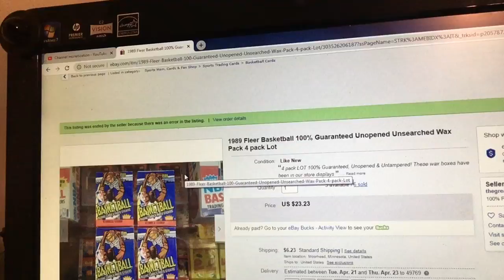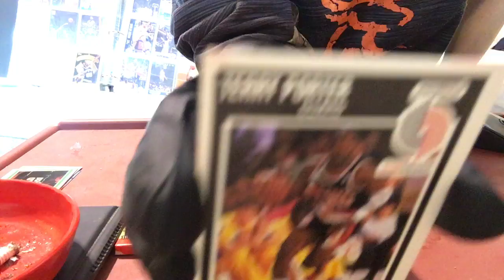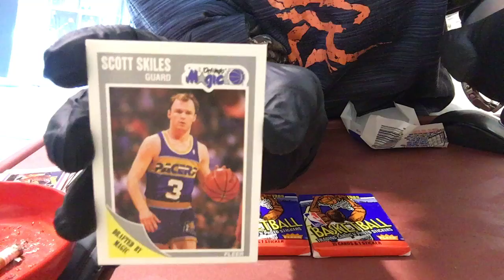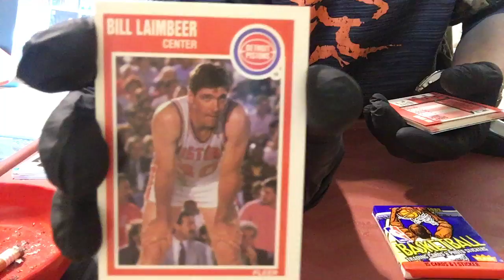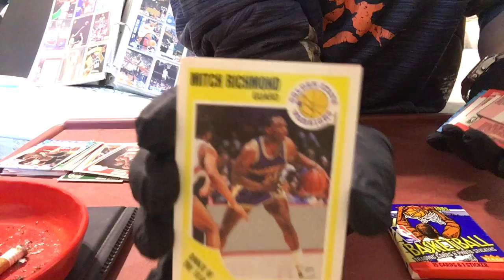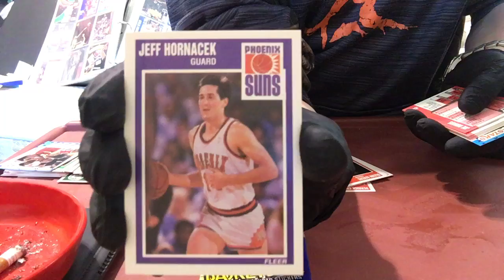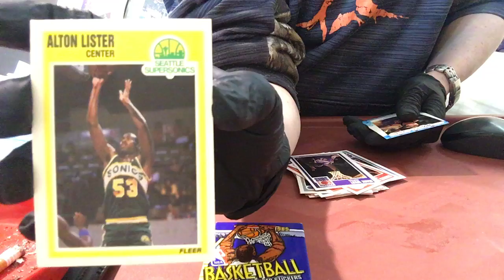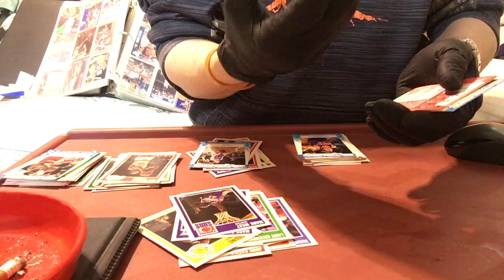1989 Fleer wax pack opening. 4 Packs sealed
Wax packs bought off ebay. any Jordan??